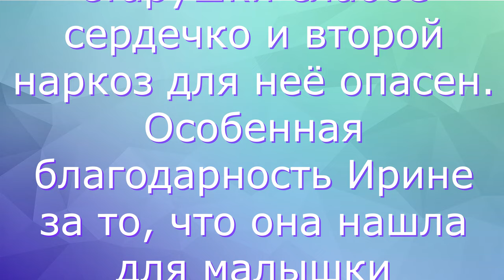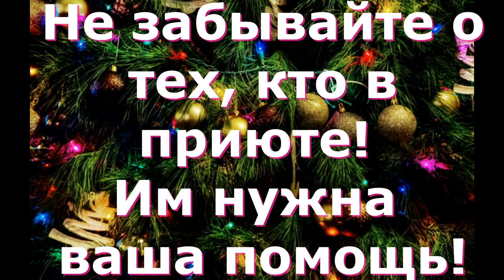Новогодний привет. Минни купается в любви! New Year greetings. Minnie is awash in love!